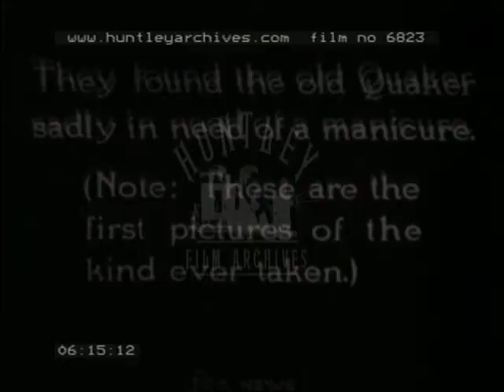Crazy Sports And Stunts, 1930's - Film 6823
Man eating dynamite and 'exploding'. Girl does the same and faints. Speedboat steeplechasing. Man who wraps his face in metal. Native Americans catching salmon from waterfall. University mudwrestling. Human cannon. Waterskier towed by car. Kayaking or canoeing in whitewater rapids. Lifeboats in surf. Waterskiing acrobatics.